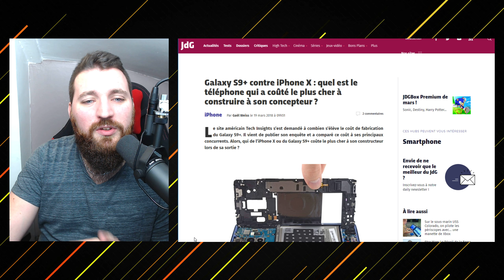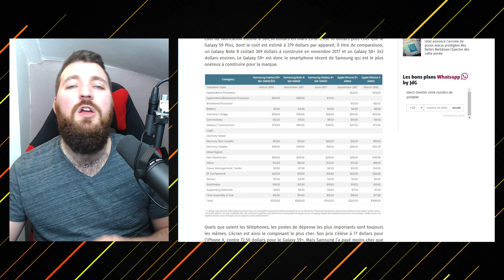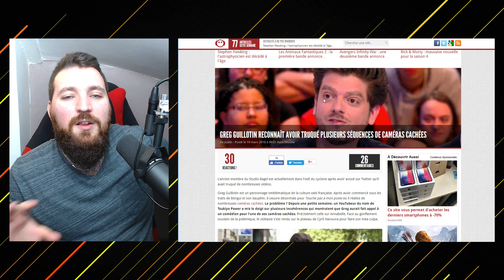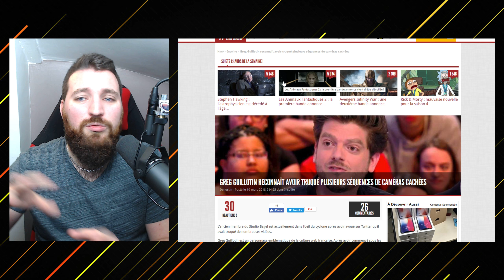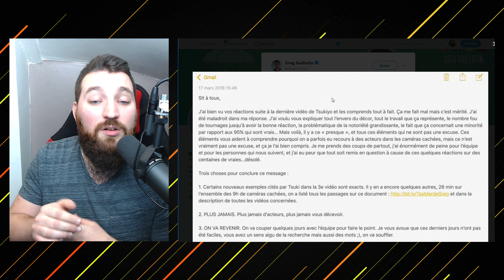Galaxy S9+ VS iPhone X : Prix de fabrication - TechActu 19/03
Pour ce TechActu du 19 Mars 2018, je vous résume l'actualité high tech de ces derniers jours, et notamment un comparatif des prix de fabrication de l'iPhone X et du Samsung Galaxy s9+ ! Bon visionnage !

► S N A P C H A T : yt_guillaume